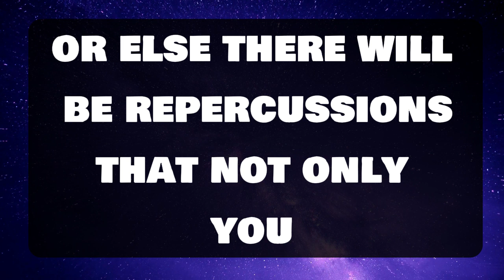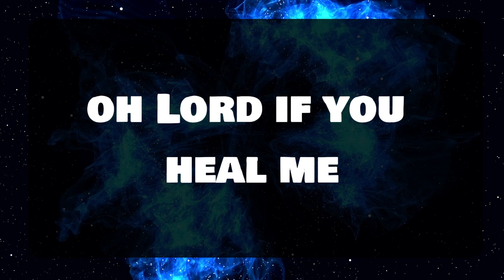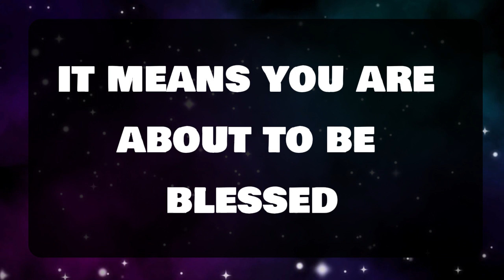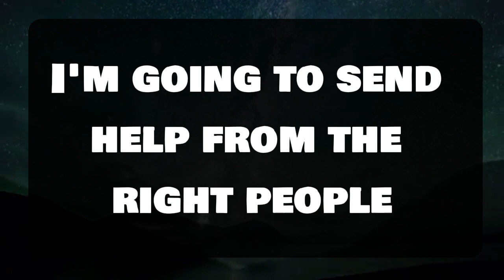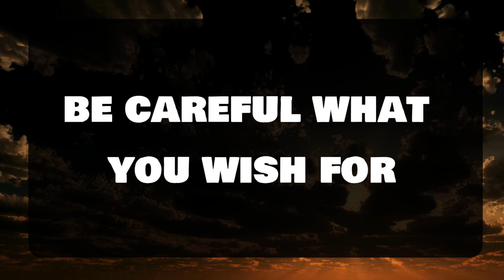Angel message: THIS IS ABOUT YOUR MONEY... 💌 God message || Universe message